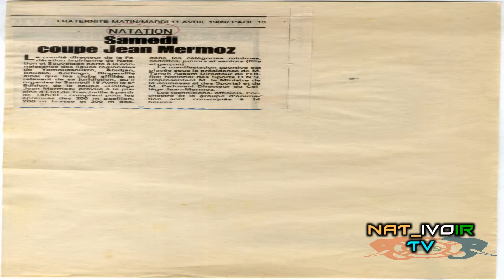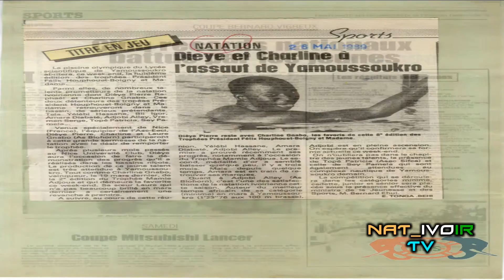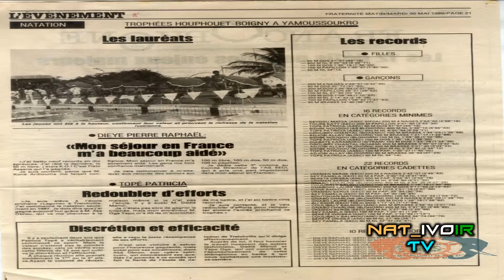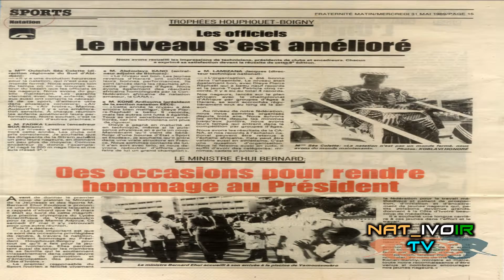Nat Ivoir Retro1988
L'histoire de la Natation en Côte d'ivoire en images
Revivez ces moments
Années 1988